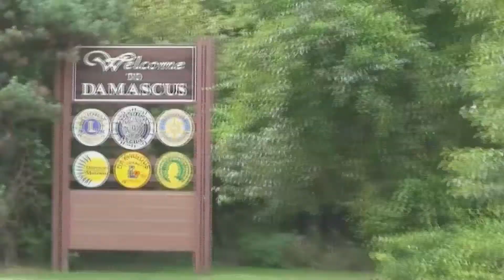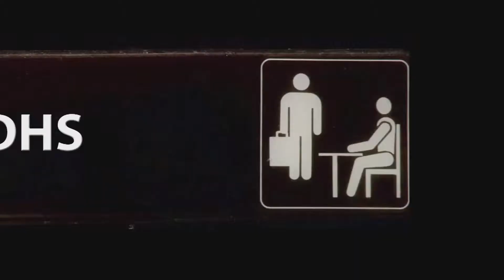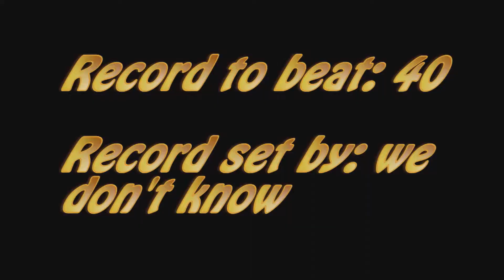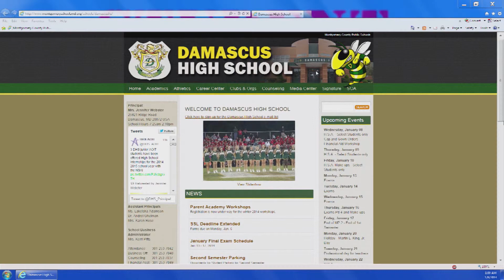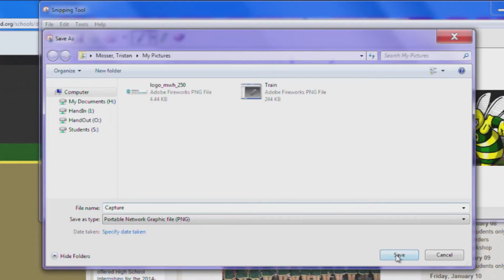1-10-14 WDHS Show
The 1-10-14 Edition of WDHS.  The Final Show of the First semester.  The first show of 2014